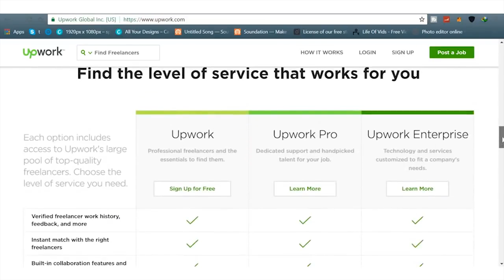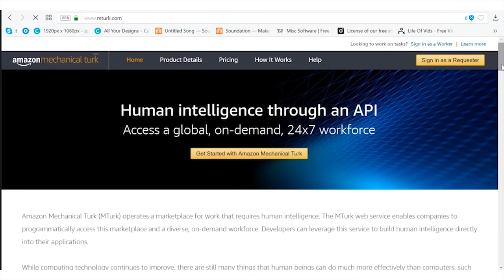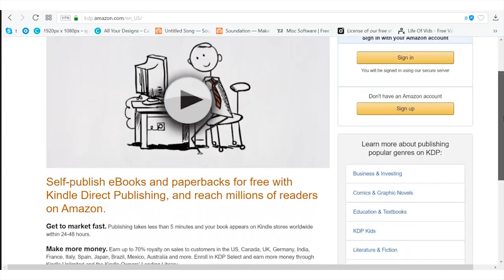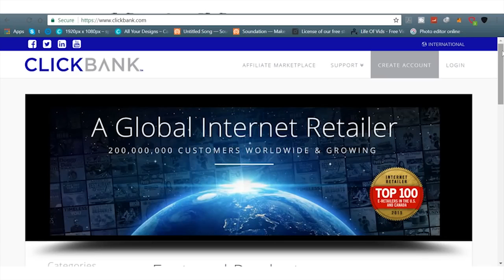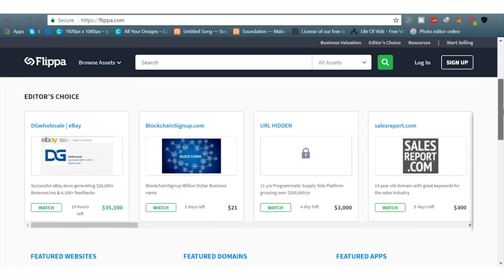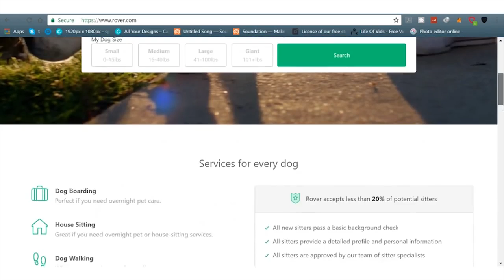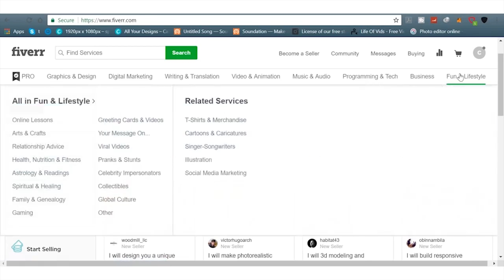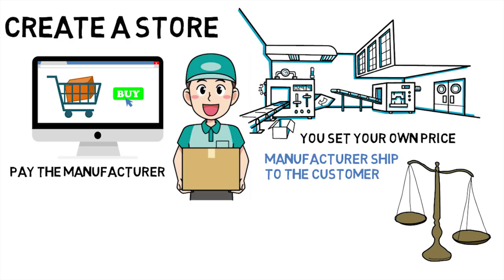How to make passive income Different Alternatives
Business Online, How to make passive Incomes. Some Alternatives.